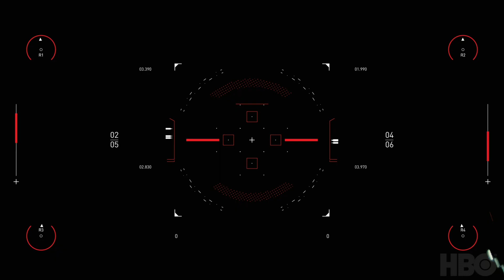STIAN ANTONSEN - Westworld Scoring Competition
This is my entry for the Westworld Scoring Competition, thanks alot for the opportunity!  Like many of you, this is my very first time adapting sound to a video, especially at this scale!

 Learned alot from this, I defo underestimated the amount of tempo changes the was needed to make it all click with the video!

I hope you all enjoy this score as much as I did making it!  And good luck to everyone!